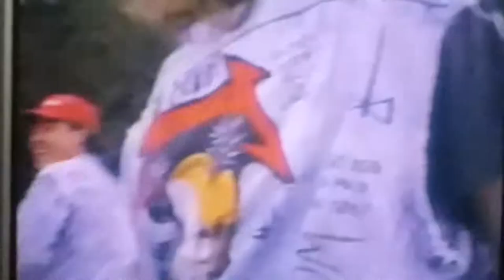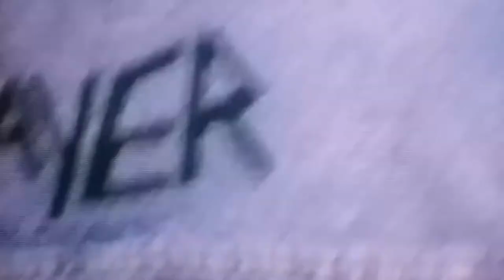Kadena H.S. and the Tiki